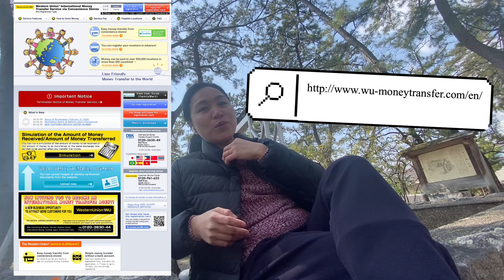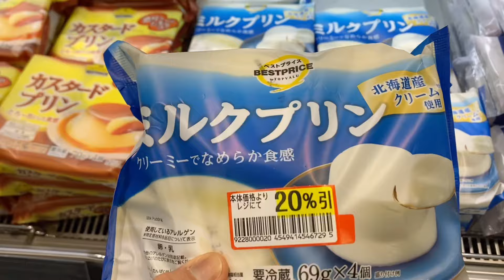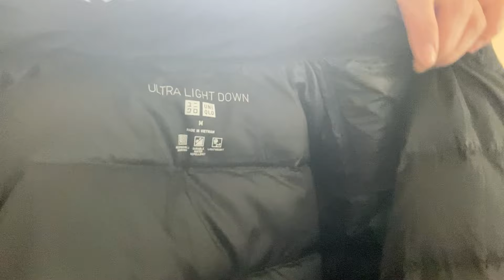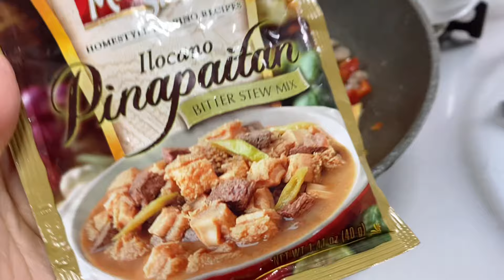PINAY sa JAPAN | western union sa Japan? + magkano lang kita may tax pa!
Face book Page: Jackie Happy in Japan
Wester union JAPAN: Western Union® International Money Transfer Service via Convenience Stores(Pre-Registration Type)

CAMERA I USED:
-iPhone 6s
-iphone11

EDITING APP:
-iMovie (video)
-VLLO